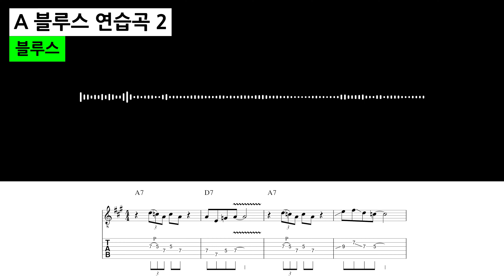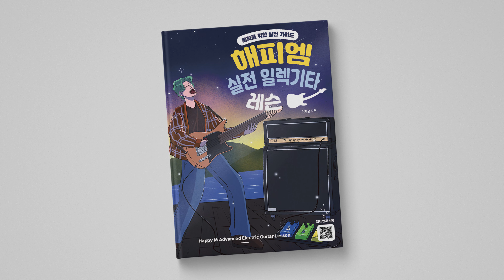블루스 솔로 연습곡 A-2 [해피엠 실전 일렉기타 레슨]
교재의 시범 연주와 반주입니다.
해피엠 실전 일렉기타 레슨은 교보문고, 알라딘, YES24에서 구입 가능합니다.